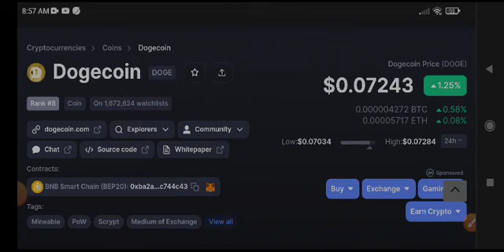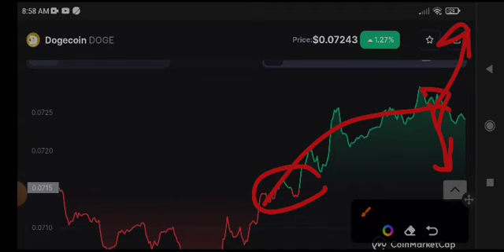Dogecoin News Today! Dogecoin Price Prediction Today